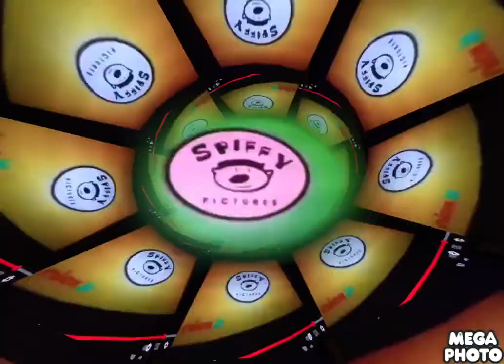Noggin And Nick Jr Logo Collection In Group Major